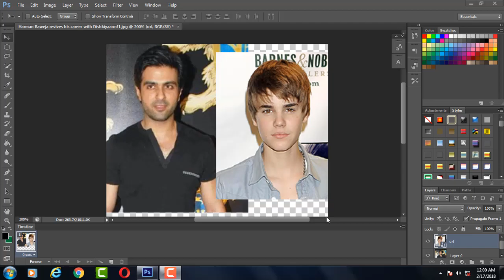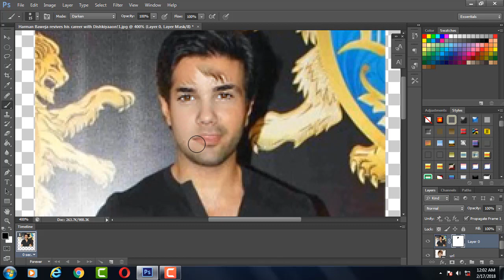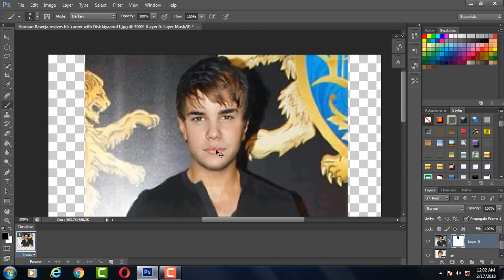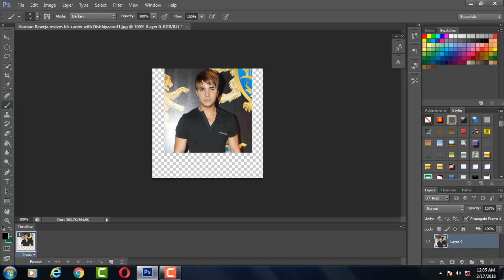HOW TO CHANGE FACE ANY TYPES ? WATCH NOW!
HOW TO CHANGE FACE ANY TYPES OF PHOTO BY PHOTOSHOP AFTER USING MASK ?